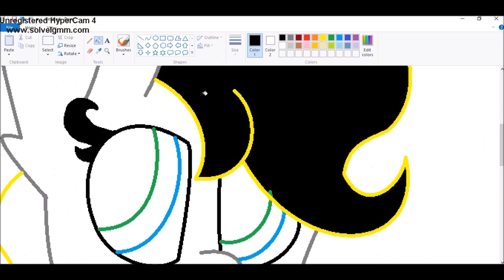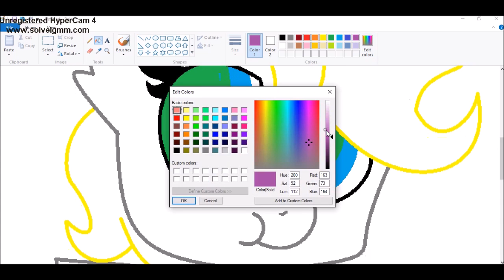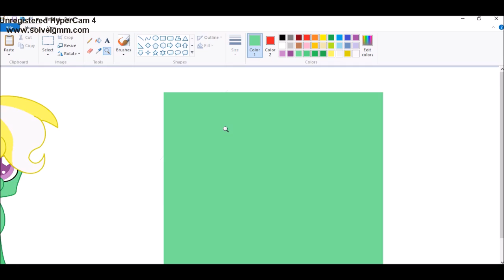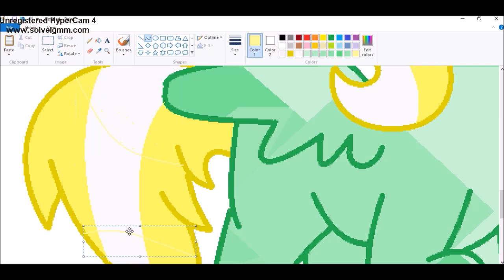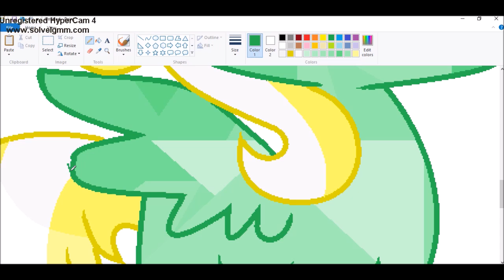MLP [Speed Paint] Snow Firefly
This is a picture for someone on DeviantArt, check them out
I am taking requests, but I will only reply on DeviantArt, not youtube.
Programs:
Hypercam
MS Paint
Windows Live Movie Maker
Song:
(I don't own MLP:FiM, nor do I own the pony used in this drawing)